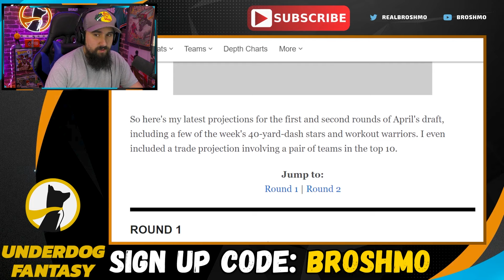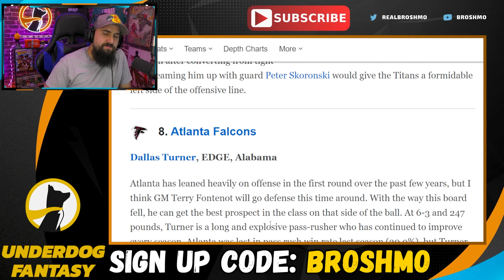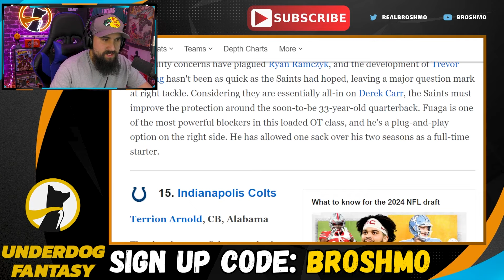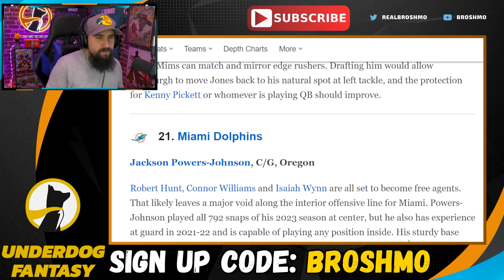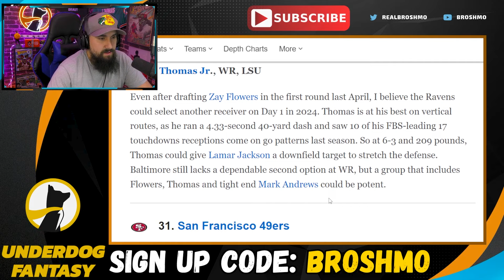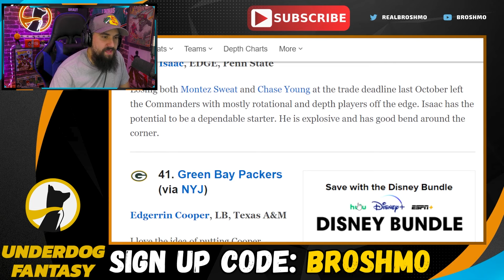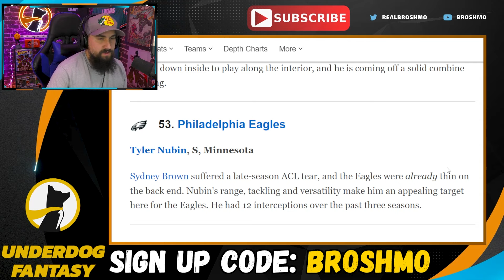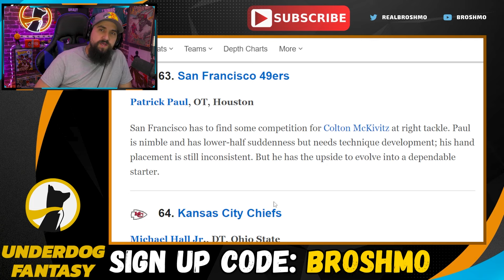ESPN's TWO ROUND 2024 NFL Mock Draft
Welcome to Mock the Mock, where we dive into someone else's 2024 NFL Mock Draft and explore the possibilities for our favorite teams. Today, we're analyzing ESPN's Jordan Reid and his Mock Draft. Sit back, relax, and let's discuss the exciting prospects that could shape the NFL.

Timestamps:
00:00 - Intro
00:28 - Picks 1-16
13:29 - Picks 17-32
25:44 - 2nd Round